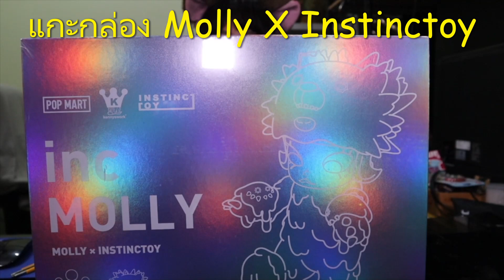รีวิวของสะสม น้อง Molly X Instinctoy กับแนนนี่ ตะแหน่ว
ขอขอบคุณผู้ติดตาม 1300 sub ด้วยนะคะ